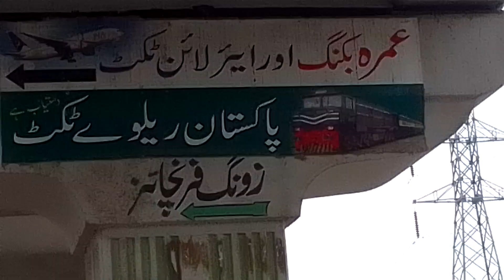August 21, 2023